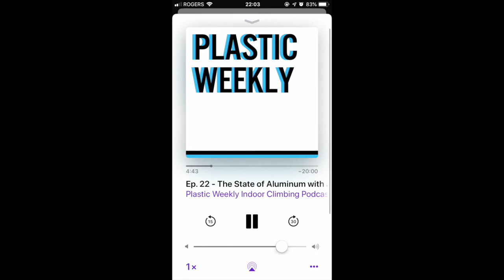Audio Ep. 22: Jim Karn